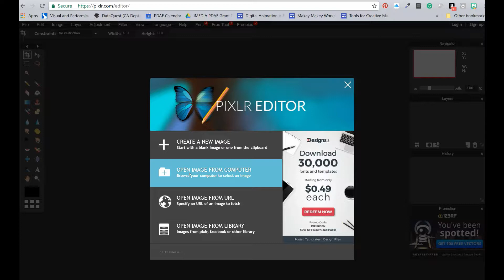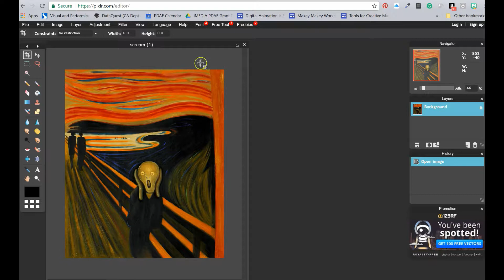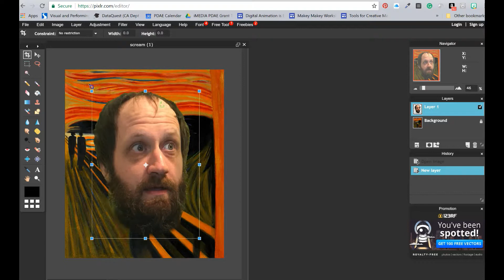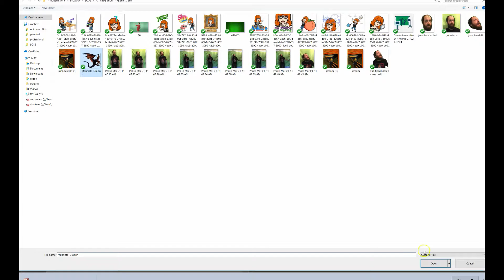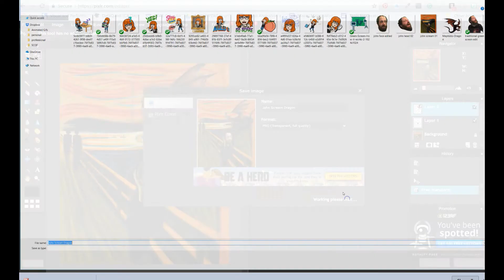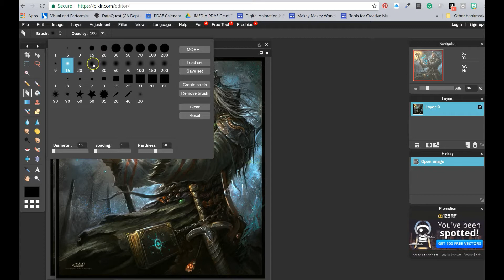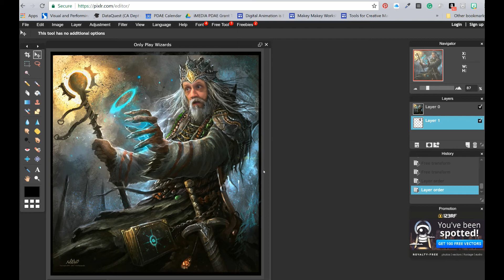Merge a Green Screen Image with Another Image in Pixlr